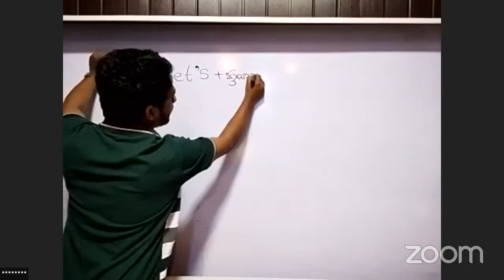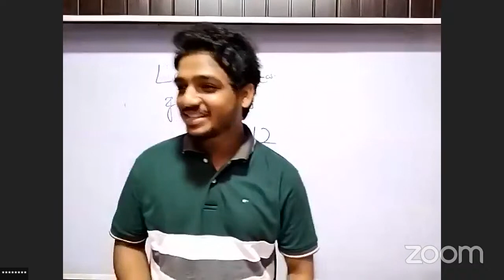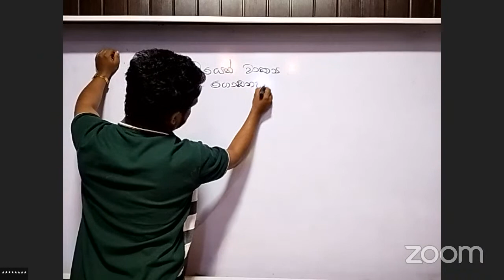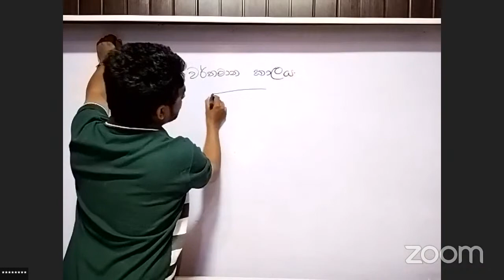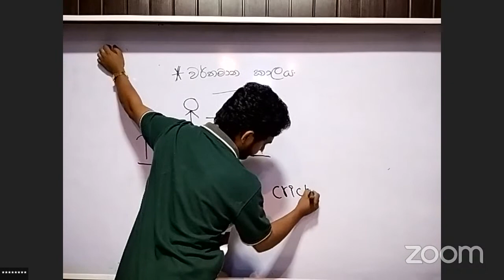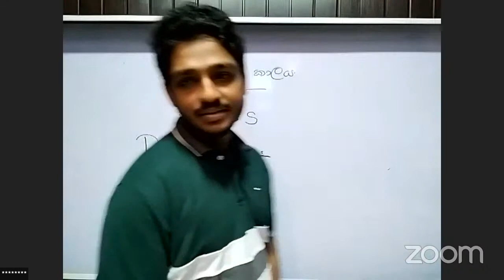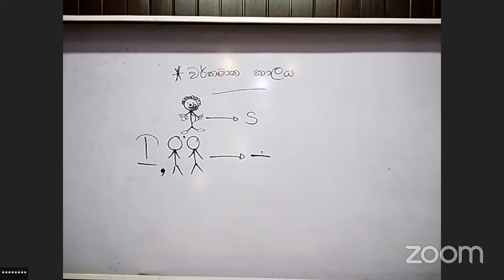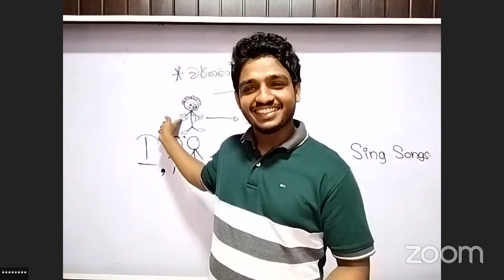Grade 6 English | grade 6 English language l English syllabus |ඉංග්‍රීසි කතා කරවීමේ පුහුණු කදවුර-10